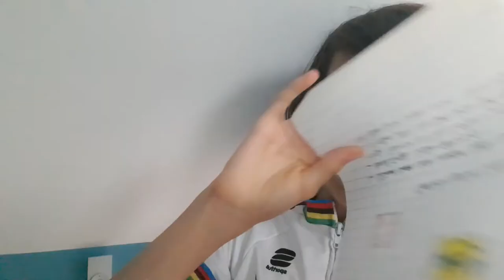SAGAN CHEZ TOTAL ENERGIE / BENNETT DE RETOUR CHEZ BORA MERCATO CYCLISME 2022 #1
Nouveau consept avec aujourd'hui au programme un retour sur le début de mercato de cyclisme pour la saison 2022 le mercato ayant ouvert la 1er août
Viens sur la PS4: Cyclisme3